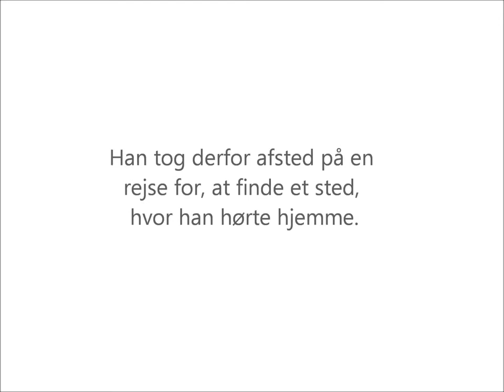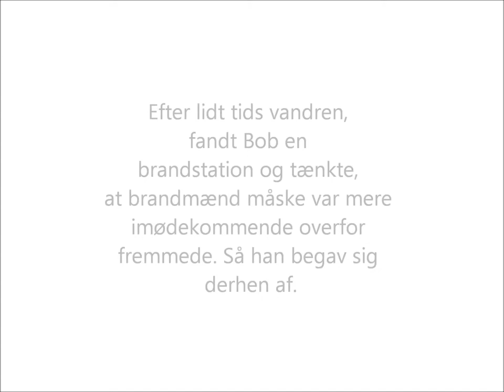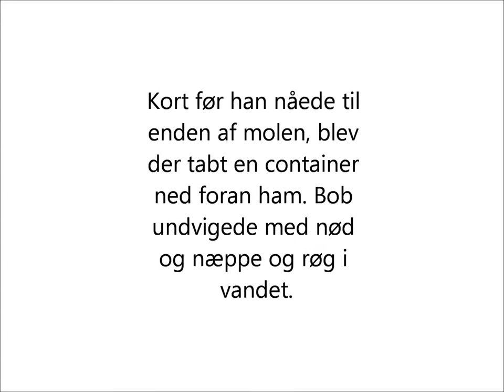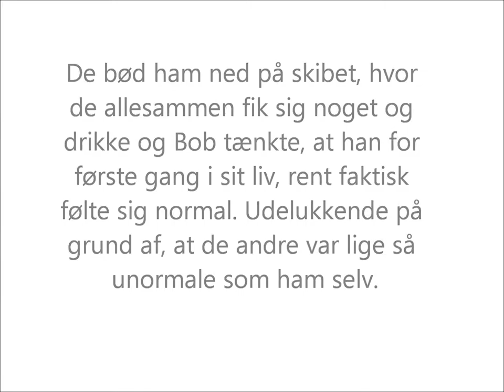lego movie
Gruppe Slam